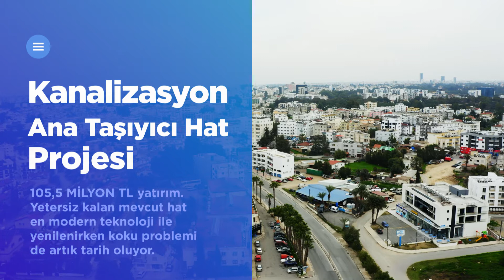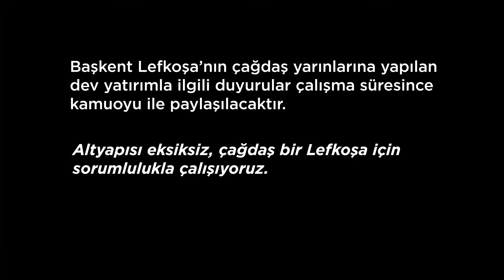Ana Taşıyıcı Hat Kazı Çalışmaları Bilgilendirme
105.5 Milyon TL’lik AB finansmanı ile yapılan Ana Taşıyıcı Kanalizasyon Hattı projesinde çalışmalarımız aralıksız devam ediyor. Çalışmalar nedeni ile 10 Ocak Pazar – 1 Şubat Pazartesi tarihleri arasındaki Ortaköy bölgesinde trafik yönlendirmelerimiz şu şekildedir:

- Başbakanlık’tan Ortaköy yönüne ilerleyen sürücüler, Ortaköy ışıklarında ana yol gidiş yönünde kapalı olacağı için mecburi sola dönecekler. Sürücüler 200 metre ilerledikten sonra sağ tarafta geçici oluşturulan yoldan yönlendirmeleri takip ederek, Dr. Burhan Nalbantoğlu Caddesi’ne çıkış yapabilecekler.

- Sivil Savunma çemberinden Ortaköy ışıkları istikametine ilerleyip Dr. Burhan Nalbantoğlu Caddesi’ne çıkmak isteyen sürücüler Ortaköy Futbol Sahası karşısından sola dönüp sağ yaptıktan sonra yaklaşık 700 metre ilerleyip sağa dönüp caddeye çıkabilecekler.

- Sivil Savunma çemberinden Göçmenköy-Taşkınköy ve Marmara bölgelerine ulaşmak isteyen sürücüler yine rutin şekilde trafik ışıklarından bu bölgelere ulaşabilecekler.

- Yeniyüzyıl İlkokulu'ndan dönerek 200 metre ilerleyip Can Yuva’dan yine sol yapıp Ortaköy ışıklarından Dr. Burhan Nalbantoğlu Caddesi’ne çıkmak isteyen sürücüler, trafik ışıklarından karşıya yani Gzt. Hasan Tahsin Caddesi’ne geçerek 200 metre ilerledikten sonra sağ tarafta geçici oluşturulan yoldan yönlendirmeleri takip edip, Dr. Burhan Nalbantoğlu Caddesi’ne çıkış yapabilecekler.